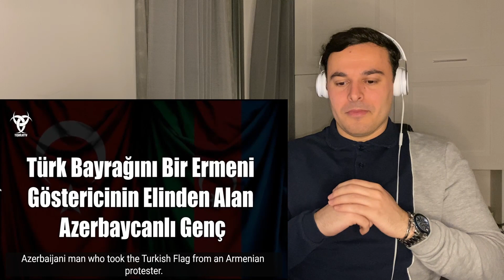Italian Reaction To 🇹🇷 Azerbaycanlıların Türkiye İçin Yaptığı 3 MUAZZAM Hareket Bölüm 1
Intro by: Panzoid

Grazie 😀